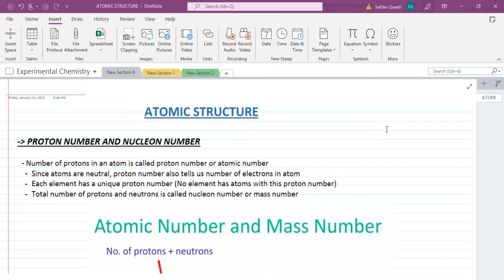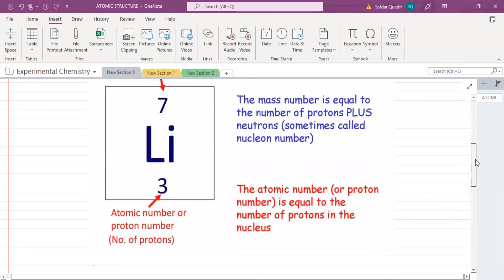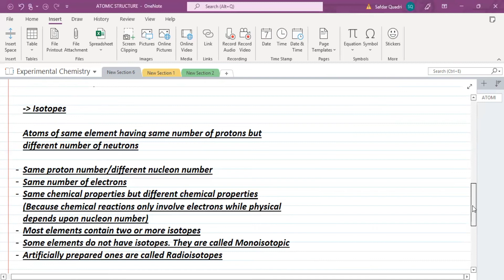Atomic Structure | Lesson 2